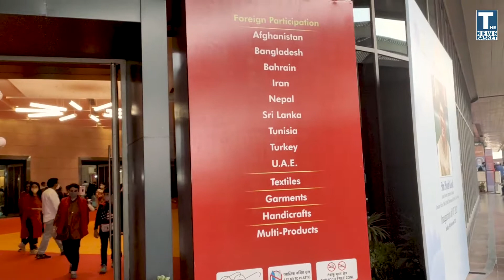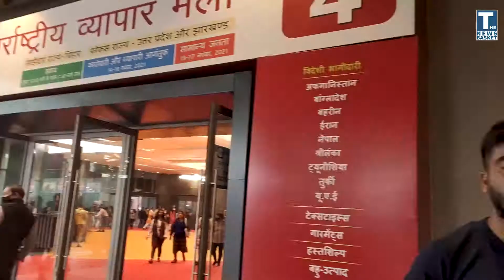Foreign Participation में ज़बरदस्त भीड़ और भारी डिसकाउंट।जाने क्या क्या नया है |Trade Fair 2021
InternationalTradeFair2021 दिल्ली के प्रगति मैदान में Trade Fair शुरु हो चुका है ,आइये देखते है क्या है खास इंटरनेशनल traid Fair 2021 में।
Iitf2021 PragatiMaidan NewItems अंतर्राष्ट्रीय व्यापार मेला2021